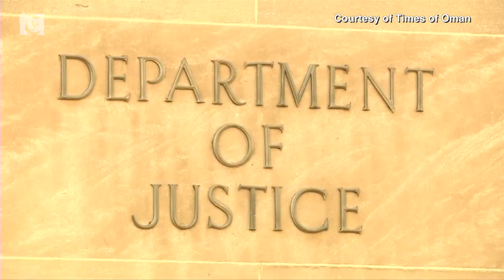SBTN-DC News: Bản Tin Quan Trọng Trong Ngày 06/03/2017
Minh Thuý